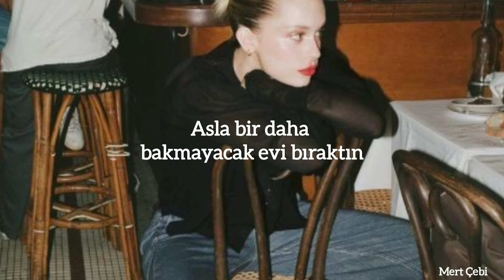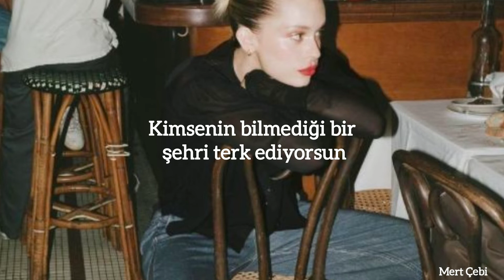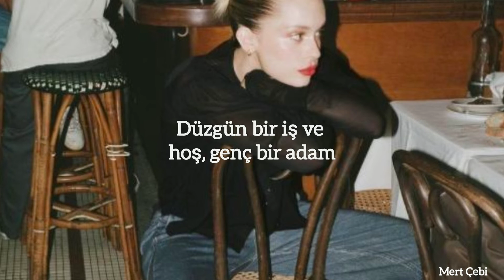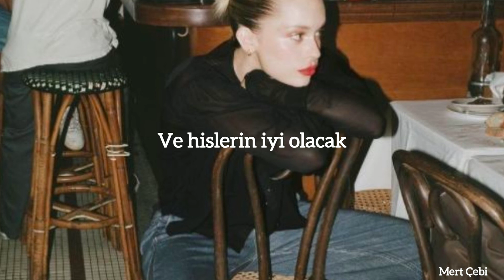Modern Talking - You Can Win If You Want (Türkçe Çeviri)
Lyrics;
You packed your things in a carpetbag
Left and never looking back
Rings on your fingers, paint on your toes
Music where ever you go
You don't fit in a smalltown world
But I feel you're the girl for me
You're leaving town where nobody knows
You can win if you want
If you want it, you will win
On your way you will see that life is more than fantasy
Oh, you've got a brand new friend for your life
Oh, come on, take a chance for a brand new wild romance
Take my hand for the night
And your feelings will be right, hold me tight.
Oh, darkness finds you on your own
Endless highways keep on rolling on
You're miles and miles from your home
But you never want to phone your home
A steady job and a nice young man
Your parents had your future planned
Rings on your finger, paint on your toes
That's the way your story goes